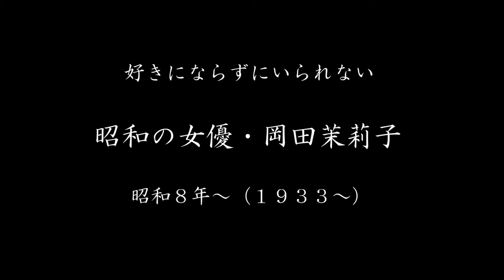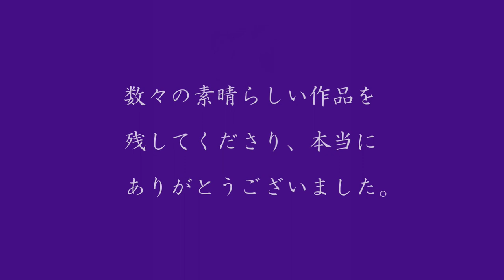【美人万歳！short】（５）岡田茉莉子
力を込めた１０~２０分の動画（美人万歳！）を作っても、平均視聴時間は１～２分です。
逆に３分のテンプレ動画を作ればどうなるのか？
ちょっと興味があったので short version の【美人万歳！】を作ってみました。

【美人万歳！short】は、【美人万歳！】で紹介させてもらった女優さんの中から、ご存命の女優さん（高齢な方から）から順に紹介していきたいと思います。
故人となる女優さんは、ご存命の女優さんの後に取り上げさせてもらいます。